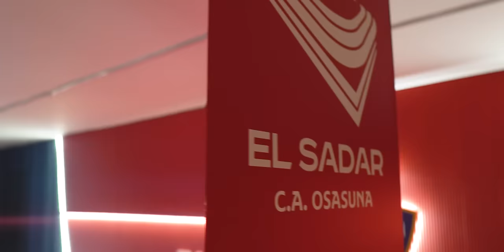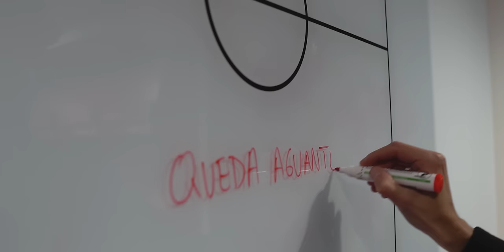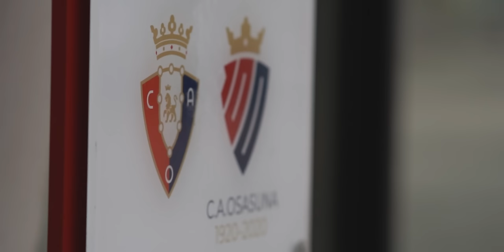Javi Robles - Gradas Vacías (Directo en El Sadar)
Video en directo producido por @adrisdead.

MIS REDES

REDES DE ADRI

TIENDA DE UNO NUEVE OCHO